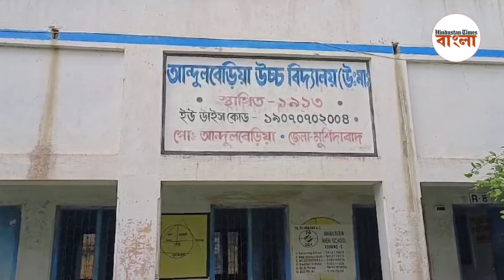ব্যাগে করে স্কুলে রিভালভার আনল তৃণমূল নেতার ভাইপো! 'দারোয়ানকে খুনের হুমকি দিয়েছিল' দশম শ্রেণির ছাত্র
ব্যাগে করে স্কুলে রিভালভার আনল তৃণমূল নেতার ভাইপো। সঙ্গে ছিল আরও একজন। এমনই ঘটনা ঘটল মুর্শিদাবাদের বেলডাঙার ২ নম্বর ব্লকের আন্দুলবেড়িয়া হাইস্কুলে। ইতিমধ্যে দশম শ্রেণির ওই ২ ছাত্রকে আটক করেছে পুলিশ। ঠিক কী ঘটনা ঘটেছিল? দাবি করা হয়েছে যে দু'দিন আগে স্কুলের দারোয়ানের সঙ্গে ওই ২ ছাত্রের বচসা হয়েছিল। সেইসময় দারোয়ানের খুনের হুমকি দিয়েছিল বলে অভিযোগ উঠেছে। বিস্তারিত দেখুন ভিডিয়োয় -

ভারত ও বিশ্বজুড়ে সম্প্রতিক ঘটনাগুলির খবর,তা নিয়ে নানা দৃষ্টিকোণ, তার ব্যাখ্যা তুলে ধরে হিন্দুস্তান টাইমসের ভিডিয়োগুলি। যত দ্রুত সম্ভব, তত তাড়াতাড়ি খবর আপনাদের কাছে পৌঁছতে আমরা তৎপর। নতুন প্রযুক্তি নিয়ে আপনাদের আরও কাছে আসছি আমরা। আর তুলে ধরছি আপনার চারপাশের বিশ্বের নানান ঘটনার পুঙ্খানুপুঙ্খ বিস্তারিত তথ্য।

Hindustan Times Bangla Videos bring you news, views and explainers about current issues in India and across the globe. We’re always excited to report the news as quickly as possible, use new technological tools to reach you better and tell stories with a 360 degree view to give you a better understanding of the world around you.